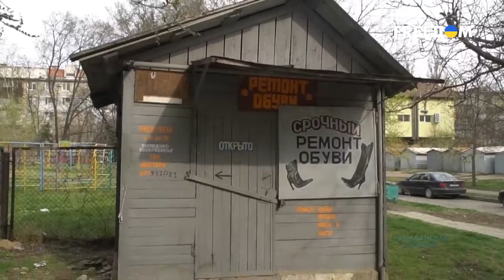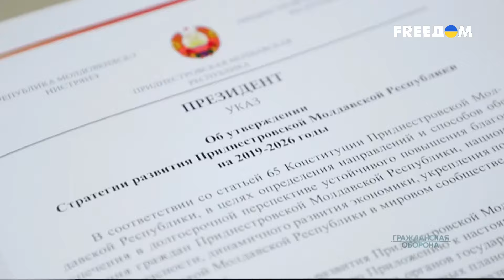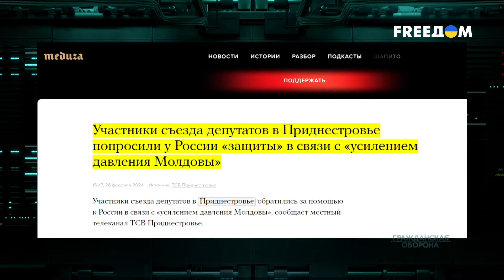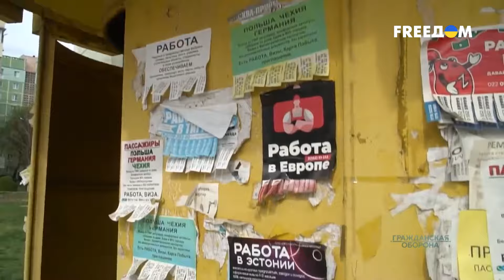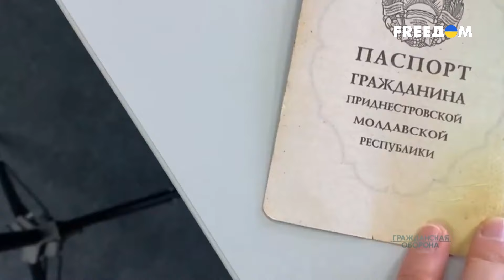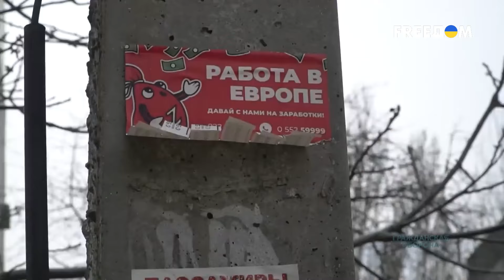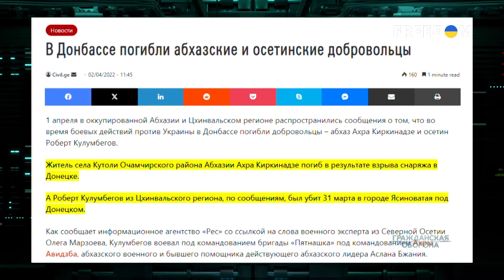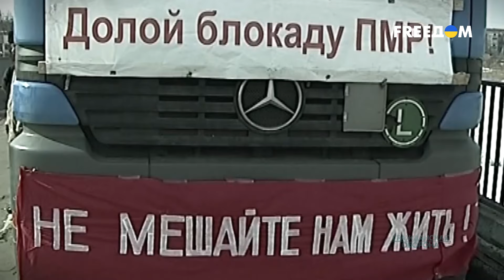"ПМР" – островок "РУССКОГО МИРА": почему донецкие методички НЕ СРАБОТАЛИ?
Непризнанная "ПМР" – нетипичный островок "русского мира", груша, которую РФ все никак не может съесть. За 30 лет "процветания" республика превратилась в колонию компактного проживания пенсионеров. Еще современный Тирасполь можно назвать территорией победившей российской пропаганды, ведь на "выборы Путина" выстроились громадные очереди. Почему республика не по зубам Кремлю, смотрите в материале FREEДOM.